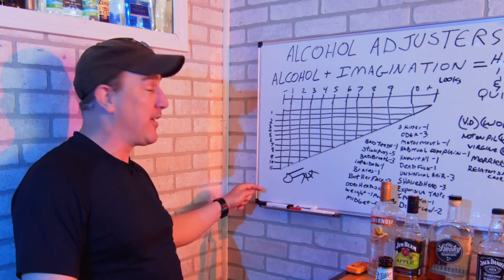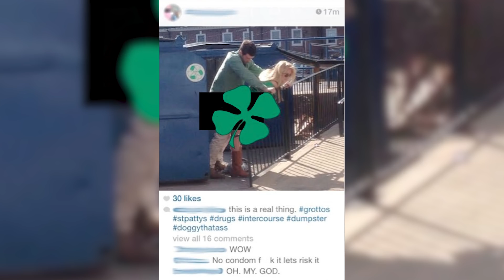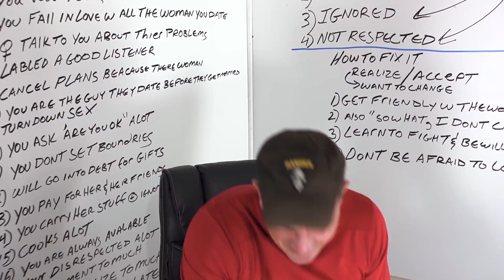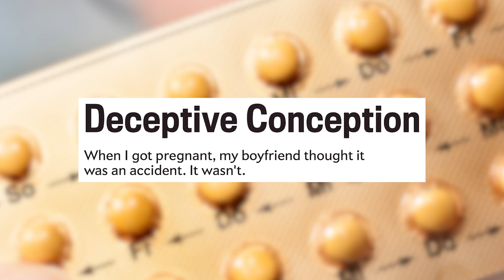How Booze Gets Ugly People Laid | Redonkulas.com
It's time for some Alcohol Algebra! We're breaking down the math for exactly how many drinks it takes to overcome some people's horrendous hygiene and/or genetics.

Offend some snowflakes at InvisibleHandFashion.com

Purchase "Burning the Midnight" on Amazon!

Book Two of "The Jericho Files" is here! Download for Kindle or get a Paperback copy today!

Redonkulas.com Productions
29488 Woodward Avenue, Unit 407